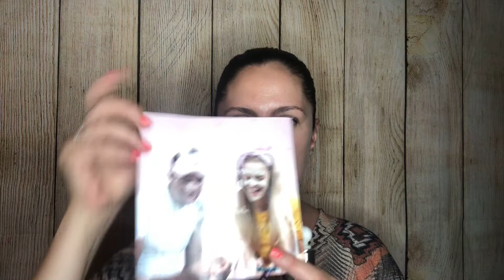Summer Skincare Glow favorites/Facetory, SPF , Vitamins & More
My Summer Favorites are Amazing 🌟 letskeepglowing